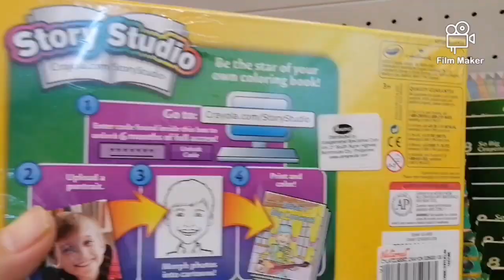snarning goes to circuit